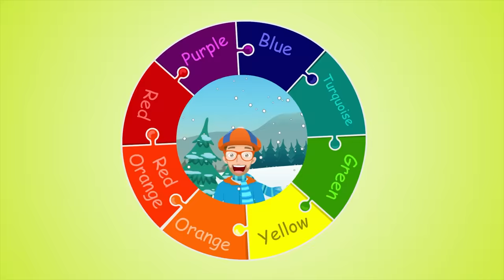Color Song | Educational Songs For Kids